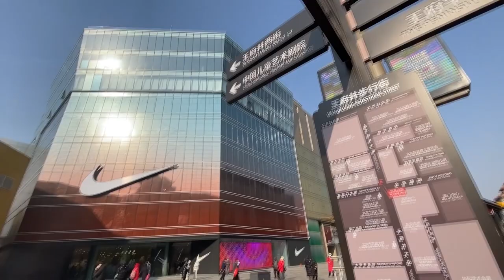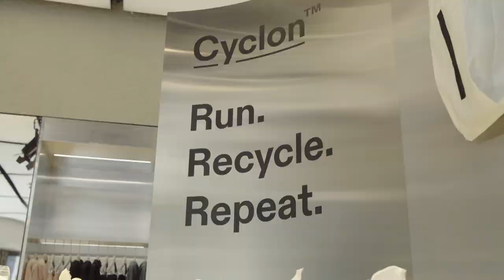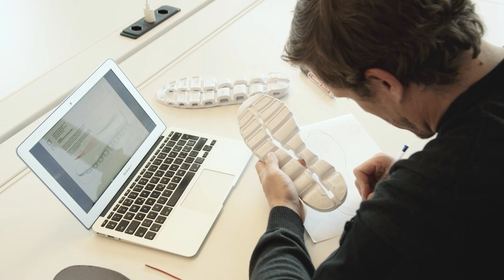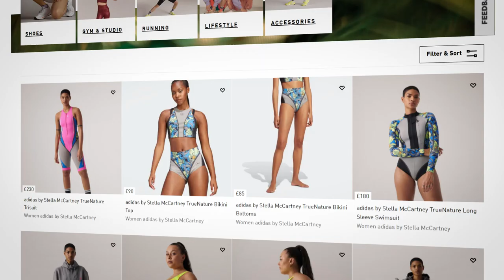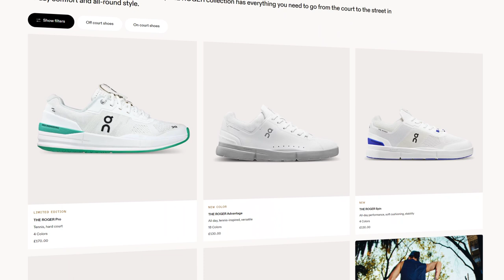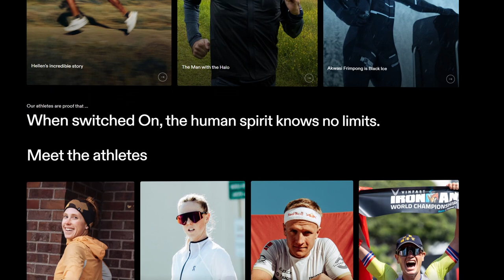How On is creating circular sneakers and remodelling the endorsement deal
CNBC goes inside innovative sportswear brand, On to examine its sustainable subscription service and its partnership with Swiss tennis icon, Roger Federer